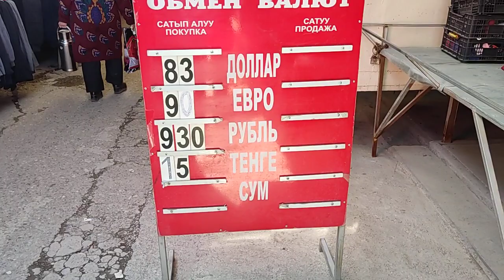Рубль 2 ге которулуп кетсин 🤲👍